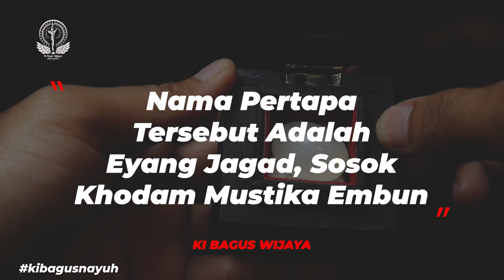Menenangkan Jiwa !! Sosok Penunggu Batu Mustika Embun Bak Tabib Penyembuh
Sosok Penunggu Batu Mustika Embun Bak Tabib Penyembuh, Sungguh Menenangkan Jiwa